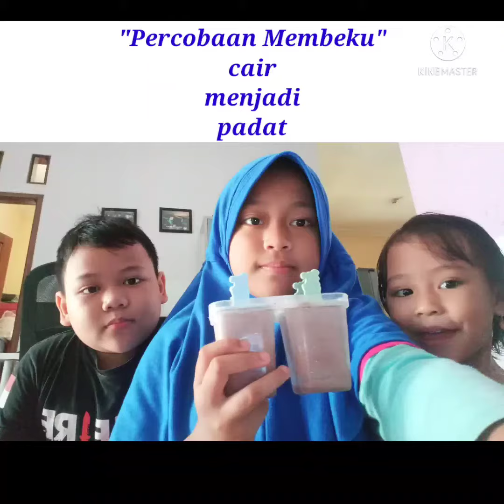Praktik percobaan sederhana "Mencair dan Membeku" dari rumah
Video ini dibuat oleh Ghalizha Wafa Khulaidah kelas 3 Al Khalili SDIT THI sebagai tugas PJJ mengenai praktik membuktikan peristiwa mencair dan membeku di sekitar kita secara langsung. Selanjutnya akan dibuat laporan pengamatan melalu Lembar Kerja yang sudah tersedia.